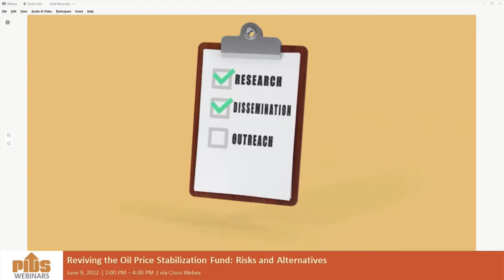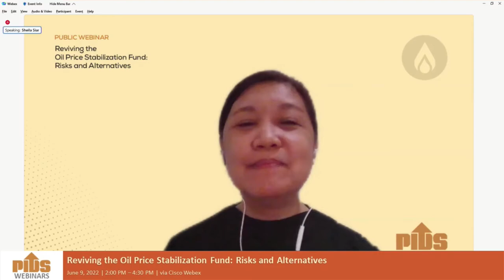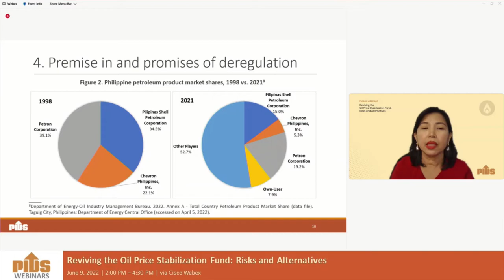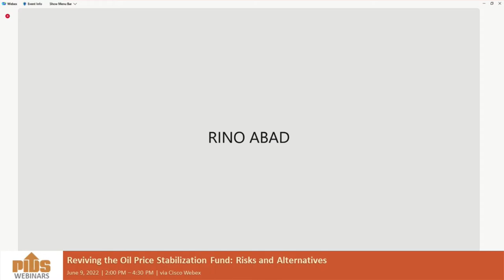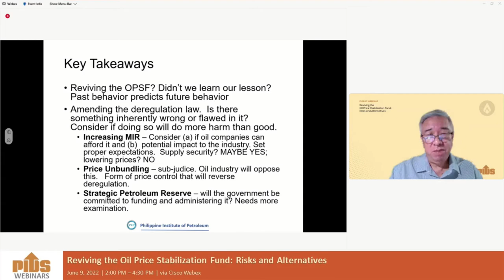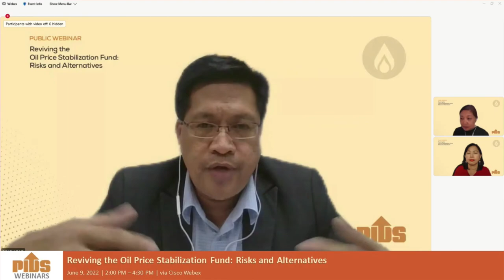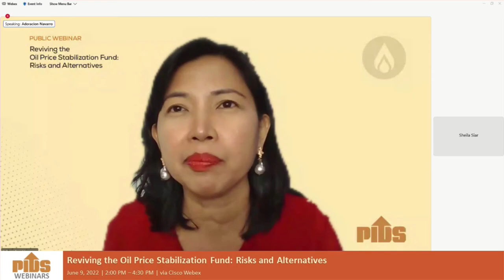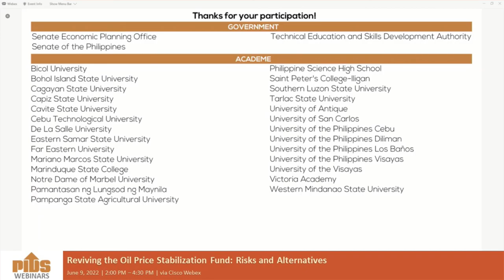Reviving the Oil Price Stabilization Fund: Risks and Alternatives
Chapters:
00:02:21 Promotional videos
00:16:17 Introduction by the Moderator, Dr. Sheila Siar, Director for Research Information, PIDS
00:17:48 Opening Remarks by Dr. Marife Ballesteros, PIDS Vice President
00:25:50 Reviving the Oil Price Stabilization Fund: Risks and Alternatives presented by Dr. Adoracion Navarro, Senior Research Fellow, Philippine Institute for Development Studies
01:01:08 Comments by Dir. Rino E. Abad, Oil Industry Management Bureau, Department of Energy
01:11:14 Comments by Mr. Jesus Cristino Posadas, President and Chief Executive Officer, Philippine National Oil Company
01:17:45 Comments by Mr. Raphael Capinpin, Executive Director, Philippine Institute of Petroleum
01:30:10 Open Forum
02:28:01 Closing